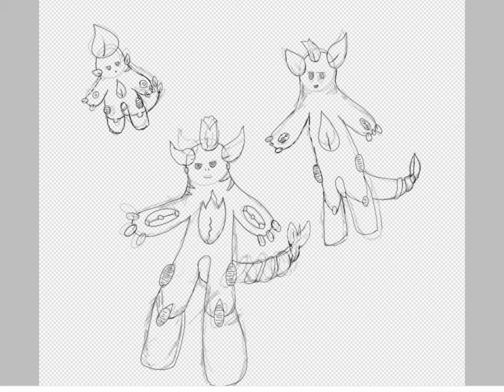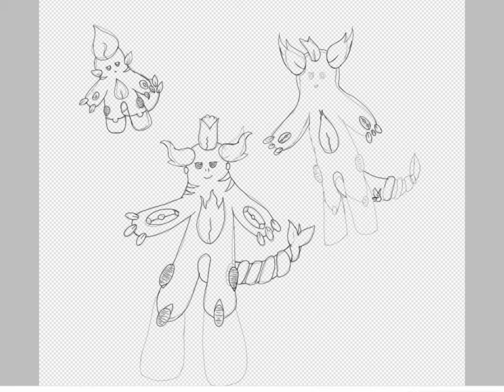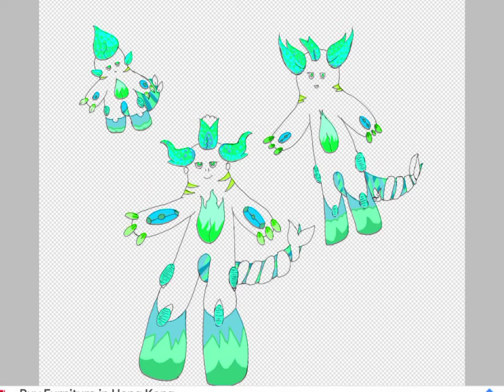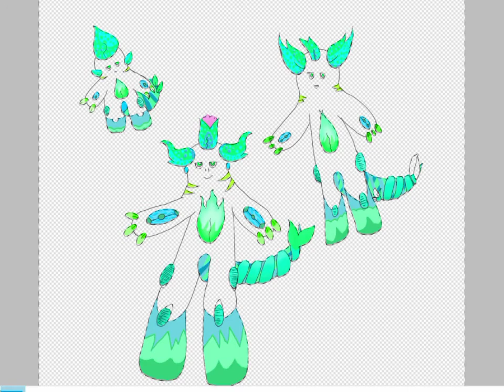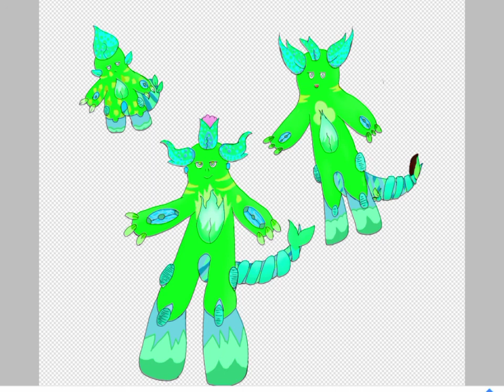Artwork speedpaint ep11: grass starter Pokemon (First design)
It inspired by the internet, people make their own region of pokemon.
I like it and make some of the pokemon, the formal sketch is on my sketchbook.